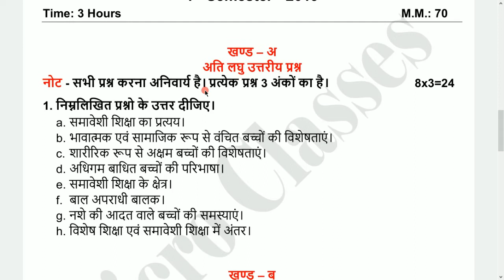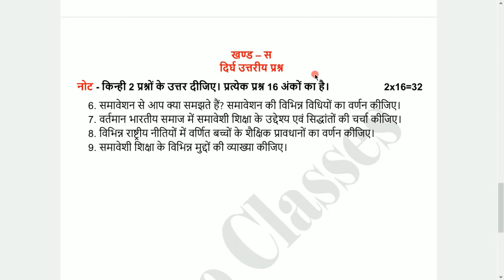Allahabad State University 2019 Inclusive Education bed 1st semester Previous Paper micro classes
Allahabad State University 2019 Inclusive Education bed 1st semester Previous Paper micro

Micro Classes

अगर आप BEd से संबंधित कोई जानकारी लेना चाहते हैं या कोई प्रश्न पूछना चाहते हैं तो आप इस ग्रुप को Join कर सकते हैं।

Inclusive Education previous sem paper Allahabad university,
Allahabad State University b.ed paper 1st semester,
Allahabad State University BEd paper 1 previous year,
Allahabad State University bed 1st semester paper,
Allahabad State University BEd 1st Semester previous year paper,
Allahabad State University bed 1st Semester 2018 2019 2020 paper,
BEd 1st Semester paper one previous paper question paper,
B.Ed. 1st Semester previous year paper download pdf,
b.ed 1st Semester paper pattern,
bed 1st Semester paper 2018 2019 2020,
b.ed 1st Semester question paper,
bed 1st Semester paper name,
b.ed 1st Semester previous year question paper,